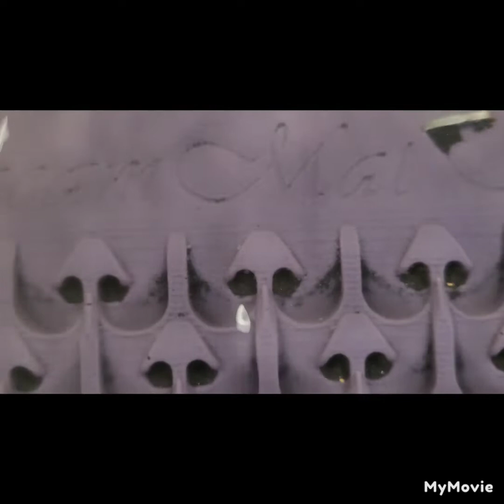washington Beach black sands!! what do they hold??? let's find out!!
this beach sand was a gift from secret creek kirk,and sonny over at evergreen prospectors,thanks fellas for a great experience!!